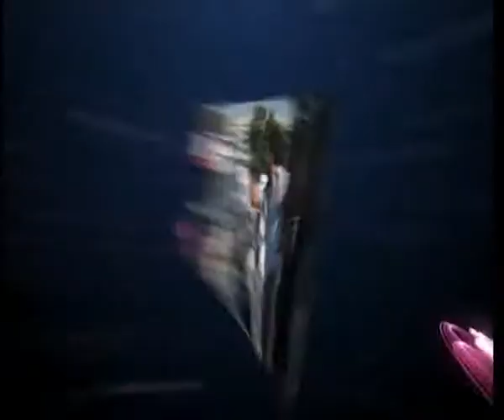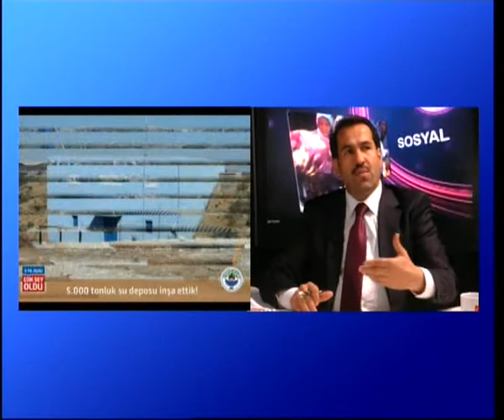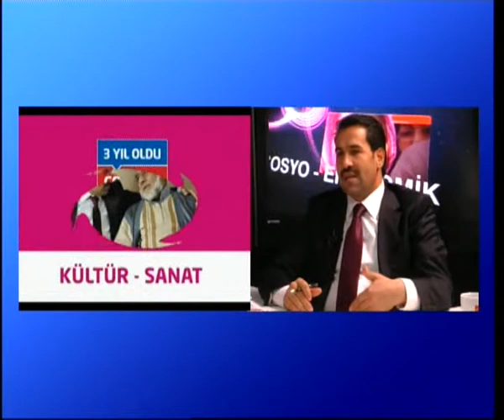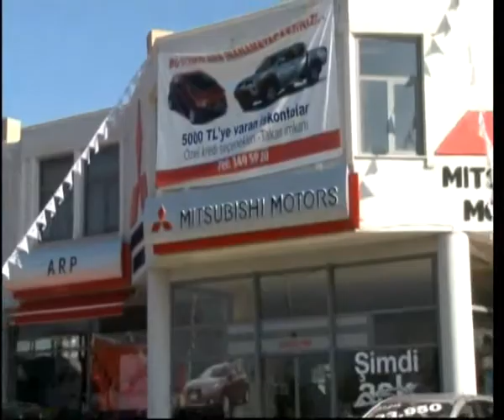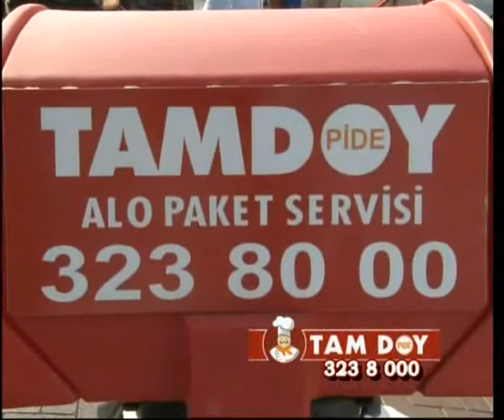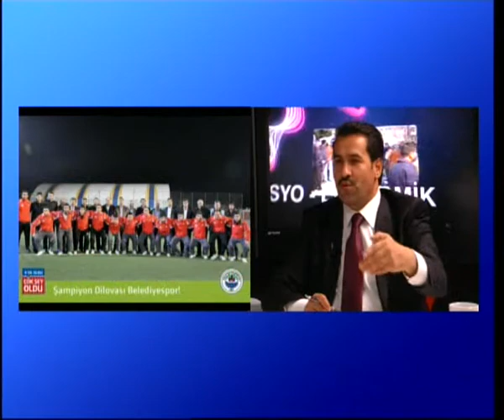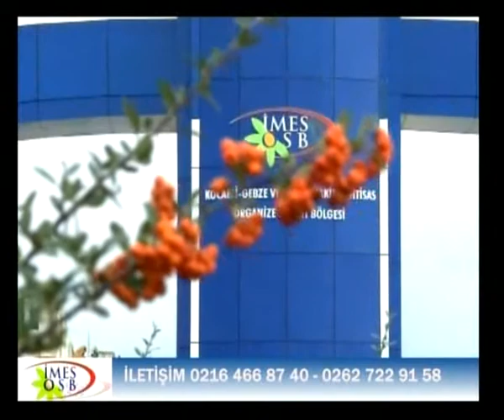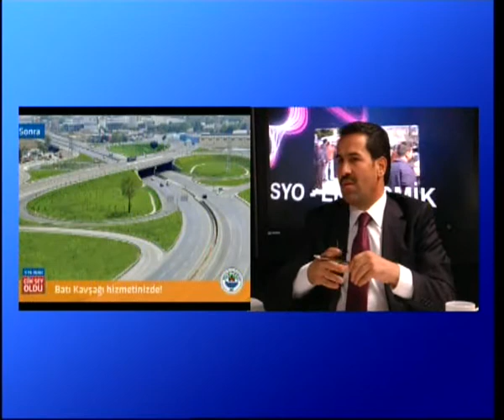KOCAELİ TV - 14 ARALIK 2012 GÜNDEM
14.ARALIK 2012 GÜNDEM PROGRAMI